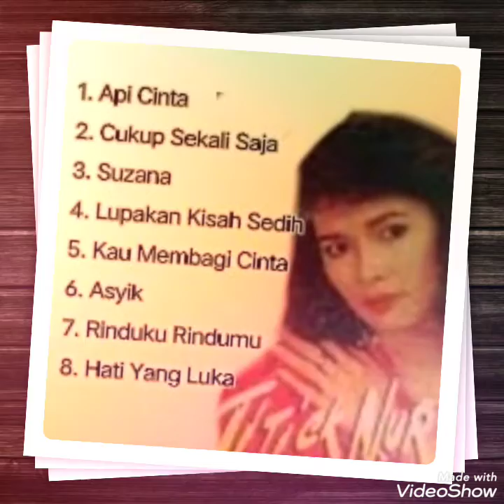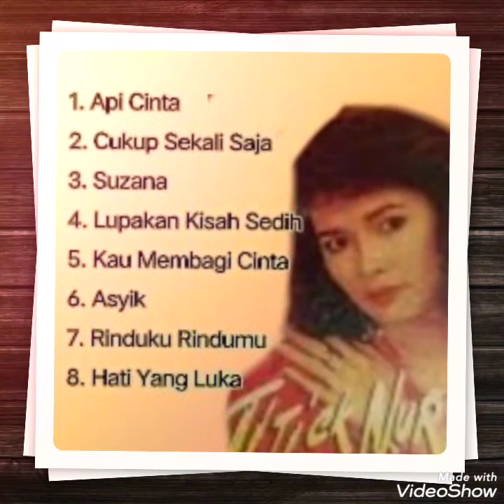TITIEK NUR - API CINTA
Semoga Terhibur..  lagu ini dikemas dalam konten hanya untuk tujuan menghibur para fans musik di YouTube. Semoga Channel ini tidak merugikan pihak manapun. NOTE: kreator tidak pernah mengcopy/mendownload lagu2 tersebut dari Channel manapun di Youtube.. Sumber lagu yang didapat dalam SQueen_Channel berasal dari arsip/sumber lain di luar YouTube.